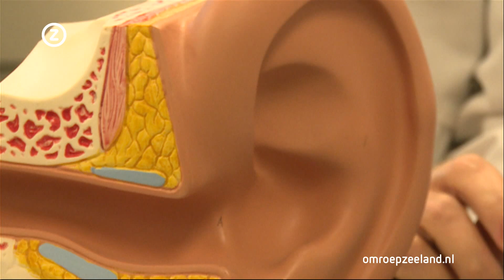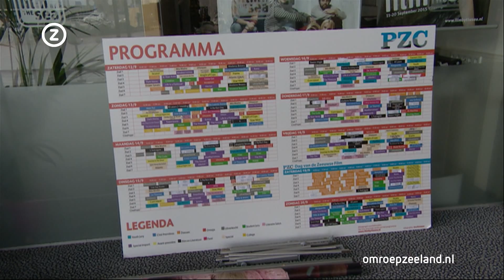Zeeland Nu dinsdag 21 september 2015